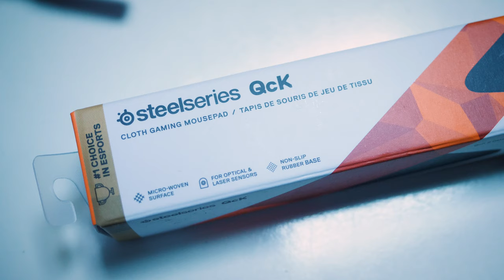Cách để chơi "CỜ" thoải mái không tốn "BẠC" dịp Tết Nguyên Đán 2020 !!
Là chiếc PC chơi game lắp sẵn có giá bán hấp dẫn nhất của HANOICOMPUTER, L.I.O.N 001 mang đến hiệu năng cơ bản cho những game thủ e-sport, đặc biệt là những đấu thủ cờ nhân phẩm chân chính ! Quà tặng nhiều, chính sách hậu mãi rõ ràng, nhưng việc chỉ trang bị CPU Intel Pentium Gold G5400 đang khiến nhiều người băn khoăn trước khi xuống tiền mua chiếc máy này. Thực tế như thế nào? Hãy cùng chúng tôi giải đáp trong video này.

+ Showroom 1: Số 129+131 Lê Thanh Nghị - Hai Bà Trưng - Hà Nội
+ Showroom 2: Số 43 Thái Hà - Trung Liệt - Đống Đa - Hà Nội
+ Showroom 3: A1-6, Lô 8A Lê Hồng Phong - Ngô Quyền - Hải Phòng
+ Showroom 4: Số 57 Nguyễn Văn Huyên- Cầu Giấy - Hà Nội
+ Showroom 5: Số 511+513 Quang Trung, Phú La, Hà Đông Hà Nội
+ Showroom 6: Số 520 Đường Cách Mạng Tháng Tám - Quận 3 - TP. Hồ Chí Minh
+ Bán hàng trực tuyến: 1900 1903 nhánh số 1